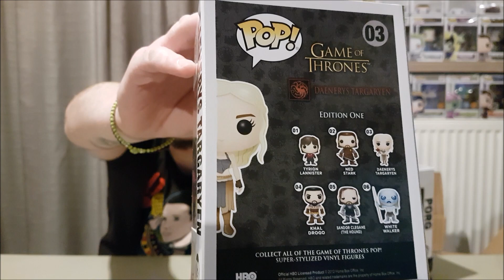FUNKO POP! Haul #17 | Προσφορά από Wizbox με 4+1 Chase POPs!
Σήμερα ανοίγουμε πακέτο Προσφοράς από το Wizbox με 4+1(Chase) Ποπάκια!Μην Χάσετε την -30% έκπτωση για την Black Friday!